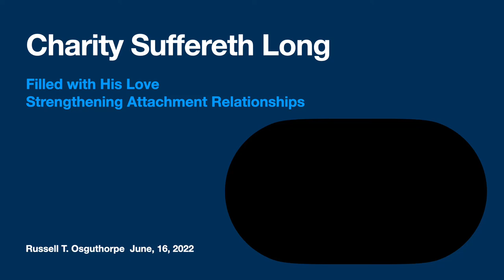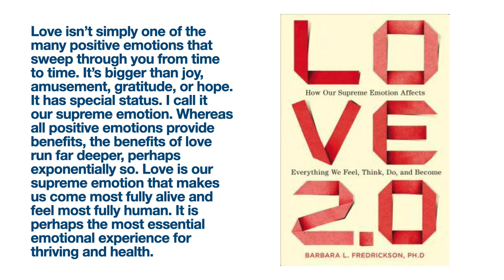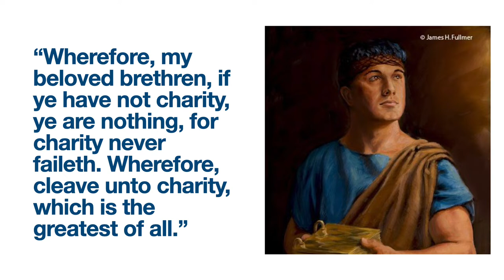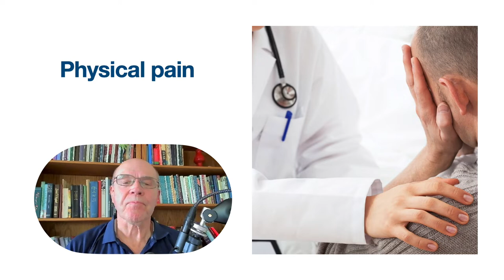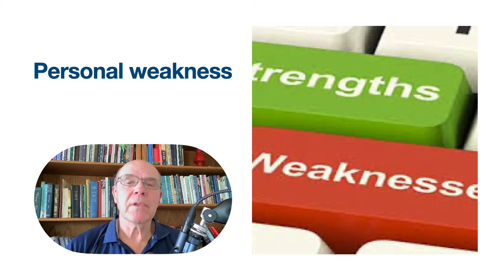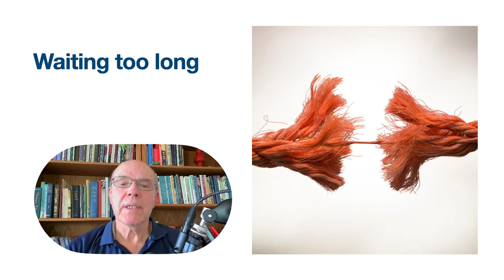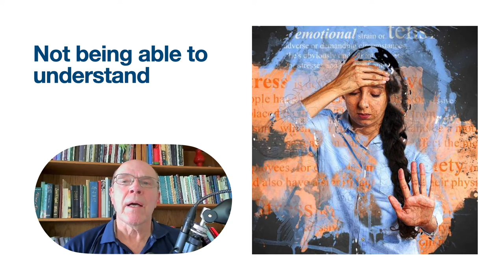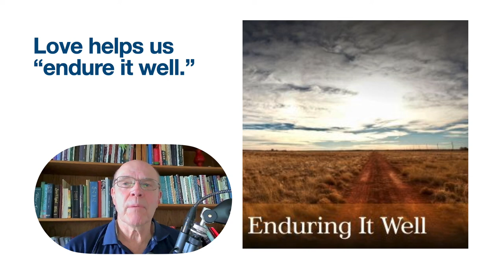Charity Suffereth Long - Filled with His Love Podcast S2 E4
What do the scriptures mean when they say, "charity suffereth long?" In episode, I give some answers to that question?